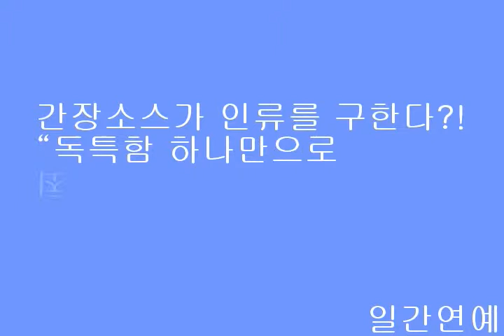간장소스가 인류를 구한다?!"독특함 하나만으로 최고의 영화" [존은 끝에 가서 죽는다]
[일간연예/김재겸기자]장르 매니아들의 쏟아지는 극찬!

최상급 루저에게 위험에 빠진 세상의 운명이 달린 본격 코믹 호러 '존은 끝에 가서 죽는다'[수입: 영화사 새사람, 제공/배급: [주]수키픽쳐스, 공동제공: KTH]가 영화제로 미리 영화를 본 관객의 극찬과 뜨거운 관심이 이어지고 있다.

간장소스의 비밀이 밝혀진 후 더욱 거세진 관심!
"컬트 매니아의 숨통 트이게 하는 수작"